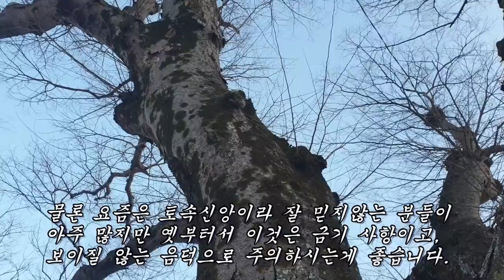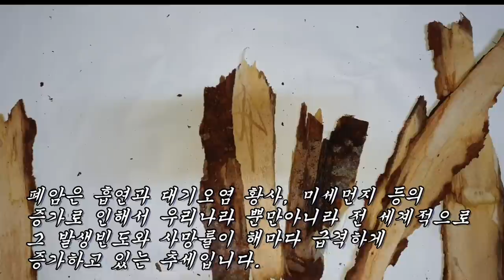폐암과 당뇨병 치료에 도움을 주는 약나무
폐암, 당뇨병, 항암치료, 아토피, 피부병